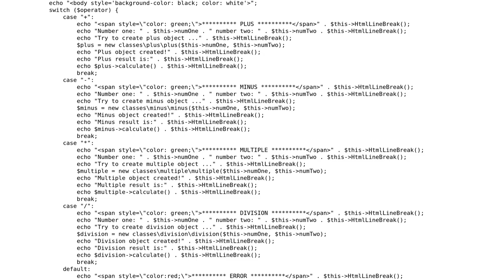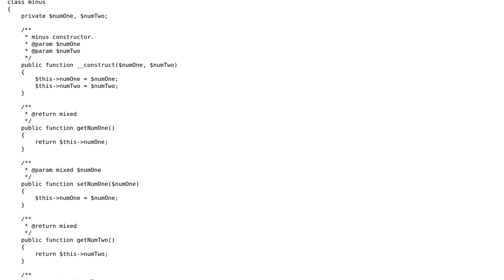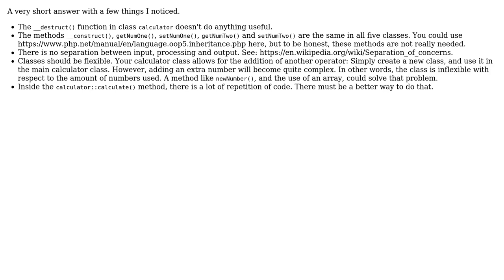Code Review: Object-oriented calculator class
With thanks & praise to God, and with thanks to the many people who have made this project possible! | Content (except music & images) licensed under CC BY-SA | Music | Images & others | With thanks to user Toby Speight user Mostafa Keshvary user KIKO Software and the Stack Exchange Network Trademarks are property of their respective owners. You are responsible for your own actions.